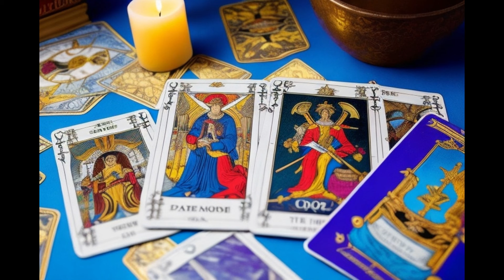𝐄𝐒𝐂𝐎𝐑𝐏𝐈𝐎♏️YA ES HORA DE VER TUS SUEÑOS HECHOS REALIDAD💚 LOGRAS ALGO QUE PARECÍA IMPOSIBLE